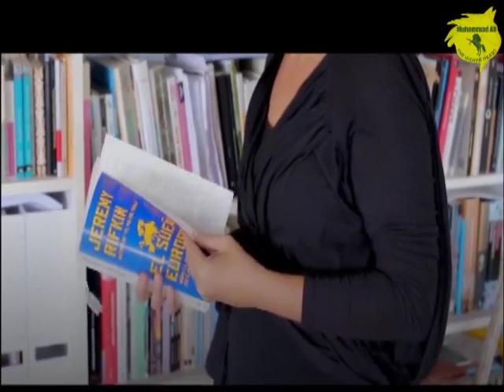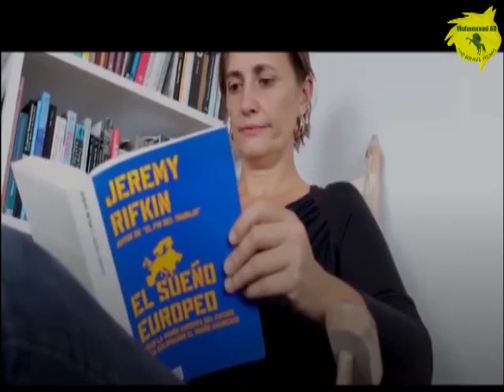The situation of those who have left the country illegally......۔۔۔غیر ملکی تارکین وطن کی مشکلات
غیر ملکی تارکین وطن کی مشکلات